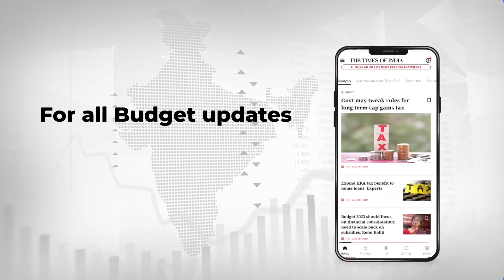Budget 2023: What FM can do to improve jobs creation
Union Budget 2023: The government has taken a number of steps for jobs creation, such as focus on PLI, and easing supply side constraints. An Urban employment scheme in Budget 2023 can be an added bonus, says Sanjay Kumar, Partner, Deloitte India.